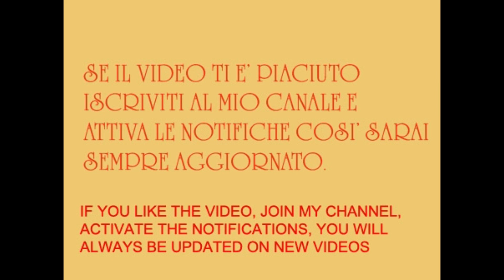POLLO ALLA ROMANA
Una grande ricetta della cucina tradizionale Romana, buono e facile da preparare piace a grandi e piccini.